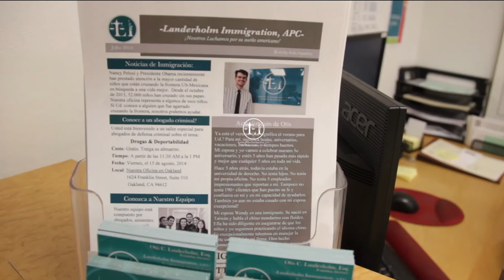What To Expect In Immigration Court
If you have received a hearing notice in immigration court, that means one thing and one thing only, and that is, that the U.S. government has put you into deportation proceedings. This is not a fun place to be and you need a lawyer. I want you to know what to expect in these hearings. In your first hearing it will be a master calendar hearing. There is basically two types of hearings in immigration court. The first is a master calendar, and the second is what is called an individual hearing.

The master is where you go in, and there will be a lot of different people, in the same room in front of the same judge. You might have to wait even a couple of hours before your case is heard, and each person’s case might just take five or ten minutes. Basically your lawyer will be with you. You’ll go up. The lawyer will talk to the judge. Basically, the lawyer will do all the talking, and they will explain to the judge what the strategy is and what our plan is to defend you against deportation. At the end of the master, sometimes there is two, sometimes there is three, right, eventually the judge will either order deported, which we hope not, or we’ll set the case to an individual hearing.

The individual hearing is like a trial and it’s just you, that’s why they call it the individual hearing. It will be you, your lawyer, the judge, the government attorney, and an interpreter, if you’re not -- if you’re best language is something other than English. Those five people will be in a room, and for hours we will go into your life, your situation, to make that you’re eligible to stay in the United States or not.

At the end of the individual hearing or hearings, the judge will decide whether or not the judge is going to order you deported, or whether or not they’re going to allow you to stay in the United States. This is a very stressful process, and I really hope for your sake, that you have a lawyer who is trustworthy, who is good, and who you like to go with you throughout the process.